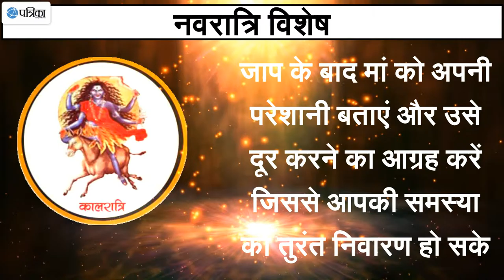मां कालरात्रि की पूजा से होंगे हर विघ्न दूर मिलेगी सुख और शांति, कैसे करें माँ की पूजा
मां कालरात्रि की पूजा से होंगे हर विघ्न दूर मिलेगी सुख और शांति, कैसे करें माँ की पूजा, देखे वीडियो